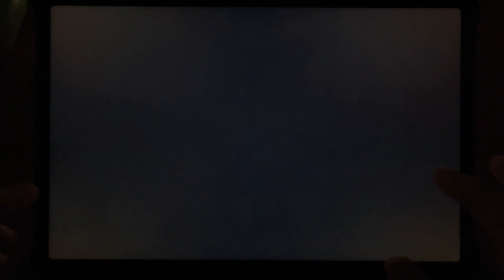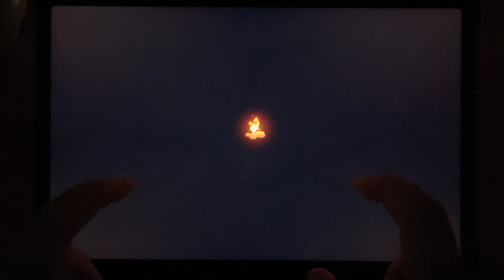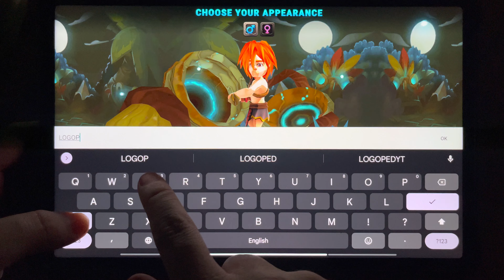Tribalpunk: Idle Hero & Arena Android Gameplay - (Tablet Xiaomi Pad 5)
Hello, Today we Will Play Tribalpunk Idle Hero Arena